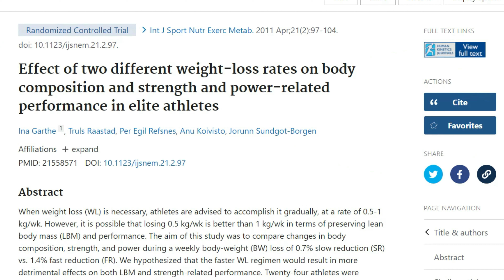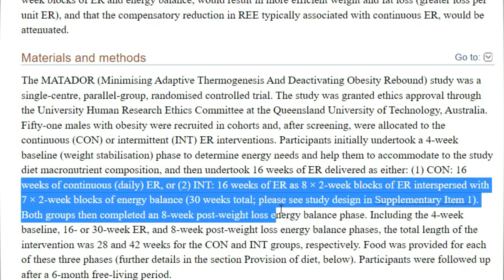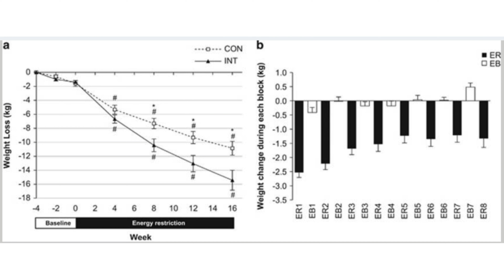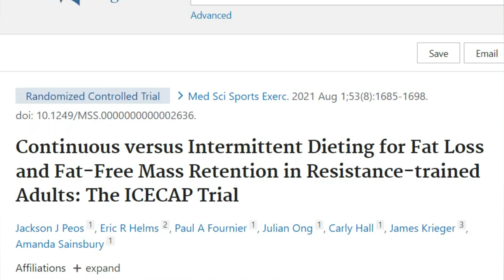Lose More Fat With Diet Breaks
If you're stuck and can't lose fat, a diet break may be something you need.

In this video, I look at all the current research on diet breaks!

Remember, fat loss has nuances other that calories in vs calories out alone.

I hope you enjoyed this video. Be sure to smash that thumbs up button! Until the next video, keep pushing those limits!